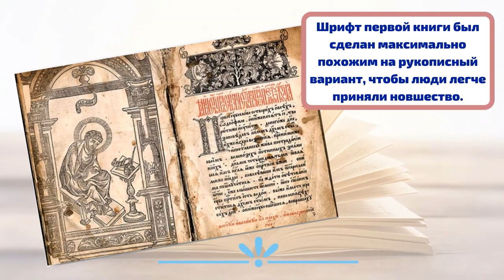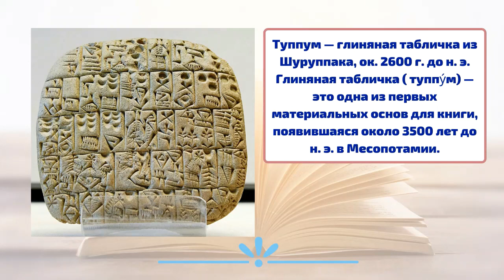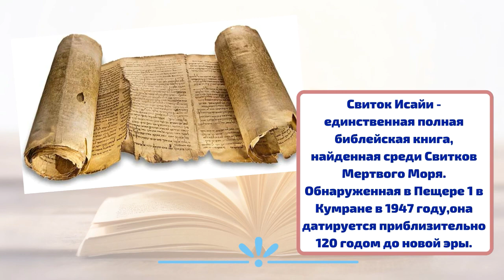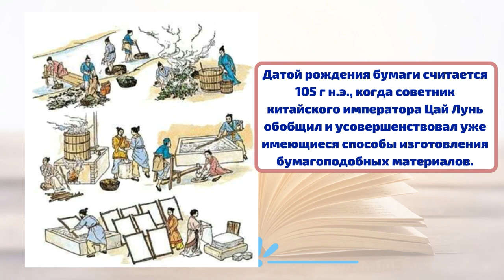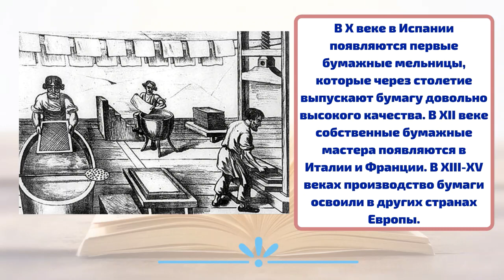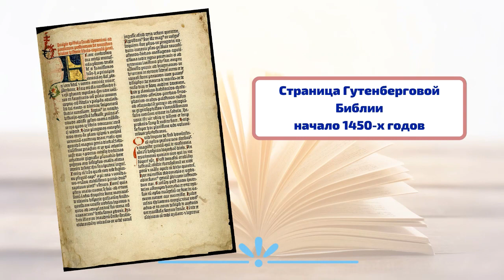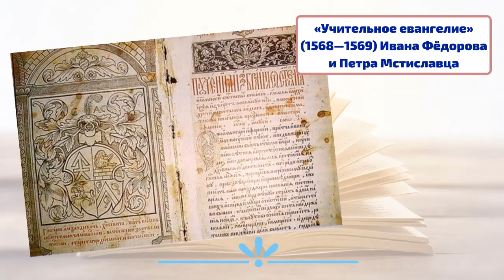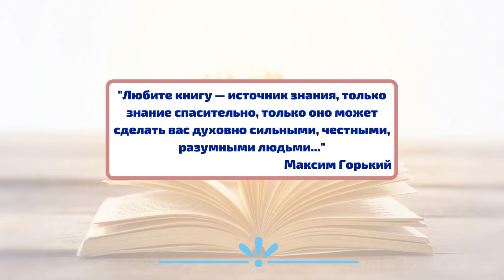Лекция «Дар людям книга»(